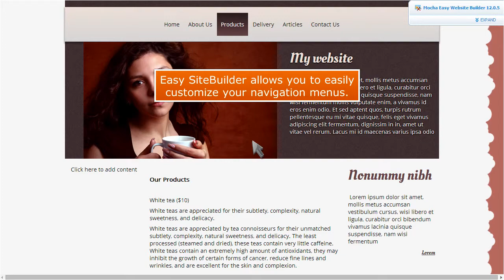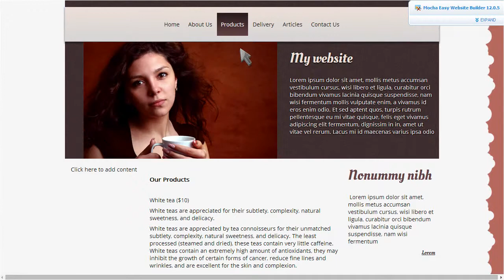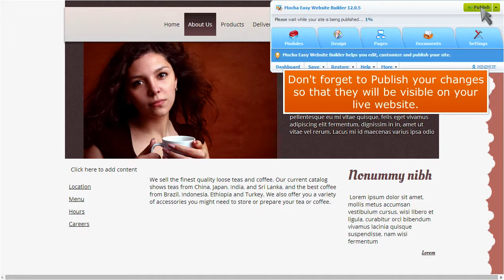How to manage your website menu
Easy SiteBuilder - Product Tutorials: How to manage your website menu